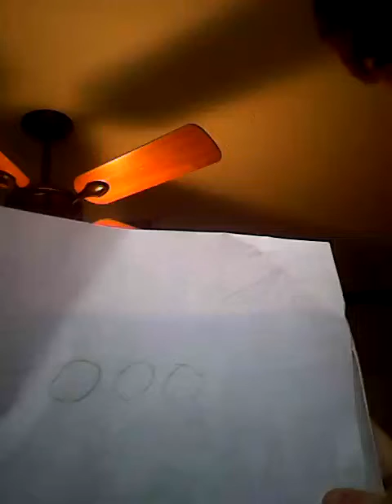How to solve the guinus puzzle